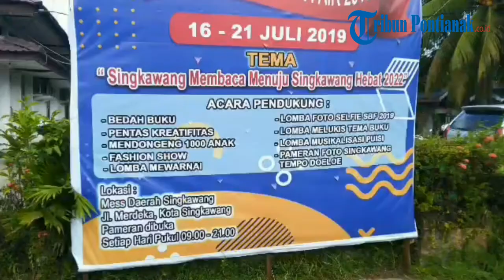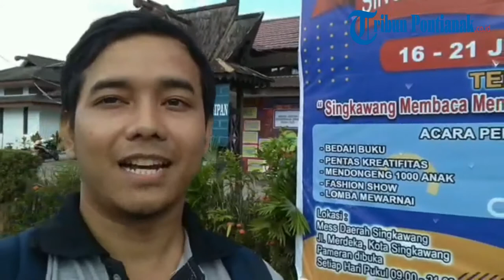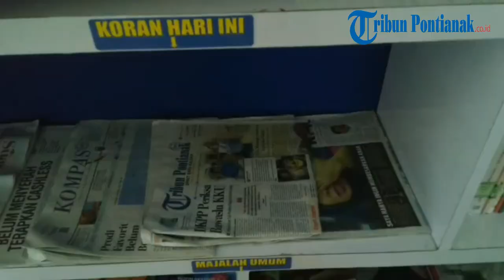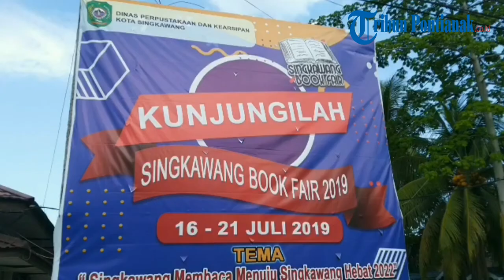Yuk Kunjungi Singkawang Book Fair 2019, Ada Belasan Ribu Buku Menarik Dengan Harga Murah